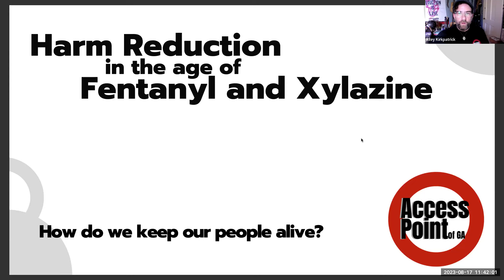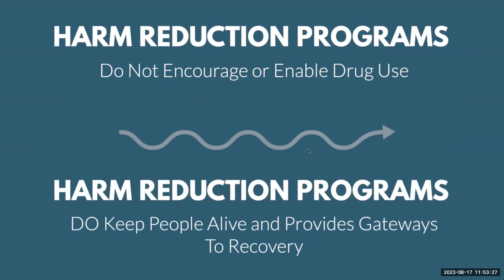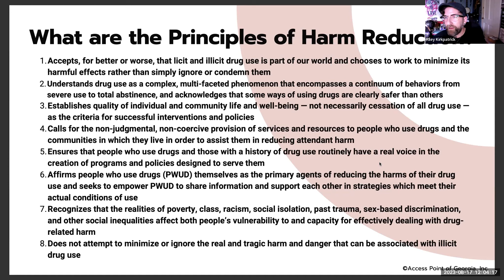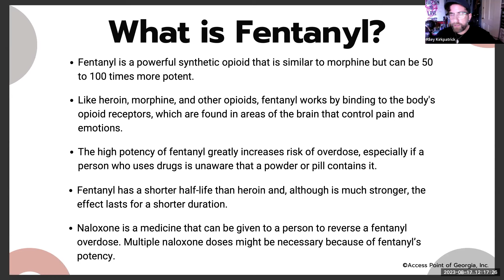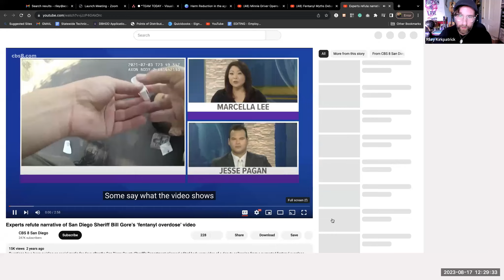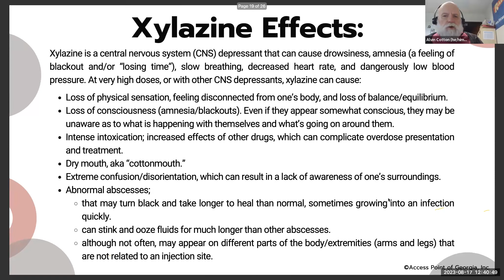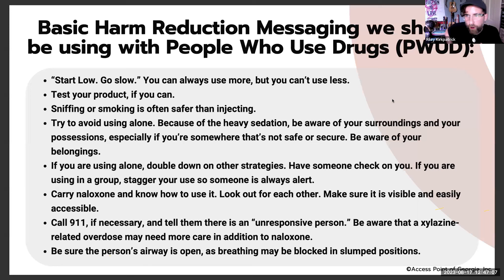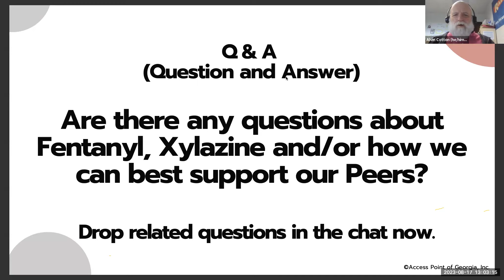CARES August 2023 webinar – Harm Reduction, and information about Xylazine, with Riley Kirkpatrick